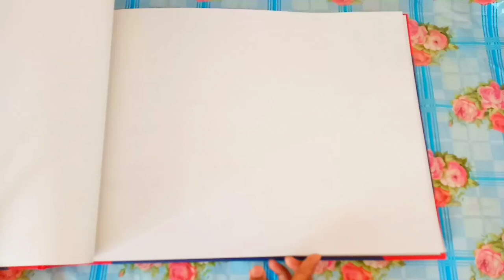Palm Sunday decoration ideas| 2023 | Altar decoration| Kaleidoscope Creations